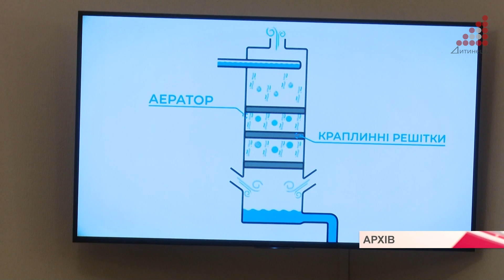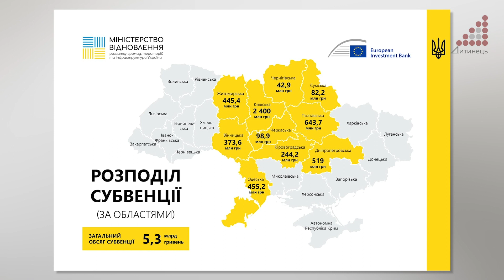Чернігів отримає кошти від Німеччини для реконструкції водогону